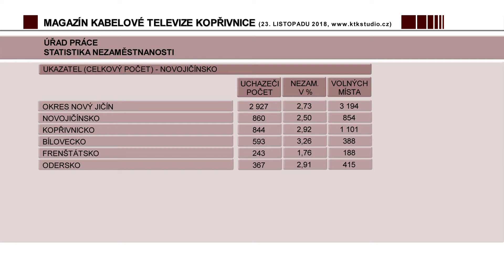02 Zprávy 05 Úřad práce říjen 2018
Nezaměstnanost klesá, Moravskoslezský kraj je na úrovni prosince 1996.